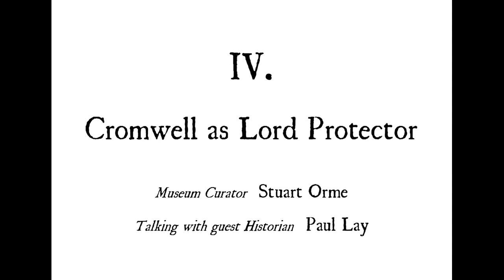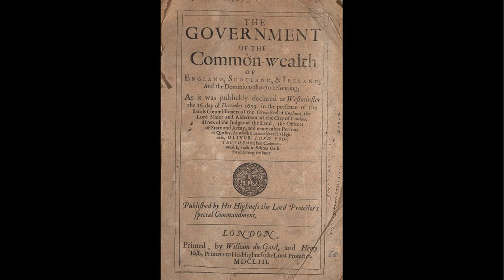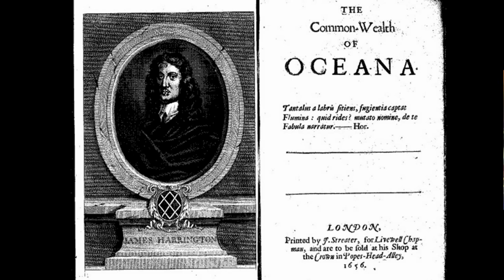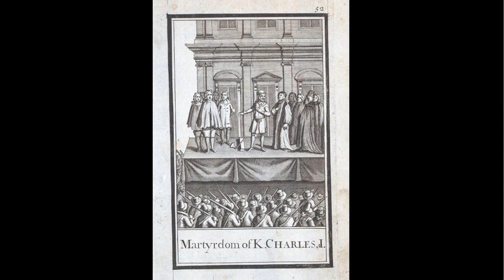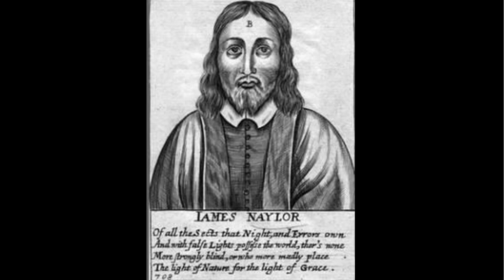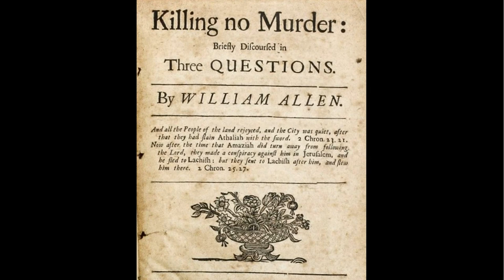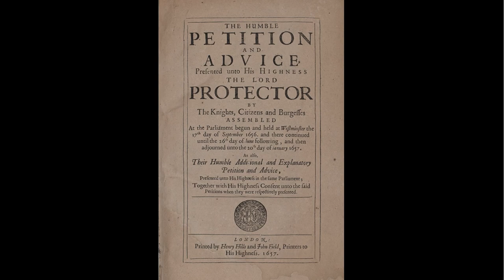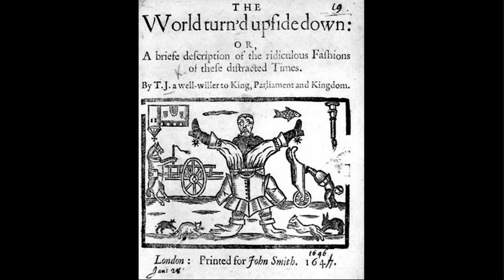Cromwellian Conversations 4: Oliver Cromwell as Lord Protector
Cromwell is one of the most famous and controversial figures in British history; yet the period in which he was arguably most significant - as Lord Protector and head of state between 1653 and 1658 - is the one that most people know least about.
Cromwell Museum curator Stuart Orme interviews historian Paul Lay (Author of 'Providence Lost: the rise and fall of Cromwell's Protectorate' and editor of  'History Today' magazine) about this fascinating and often overlooked period.